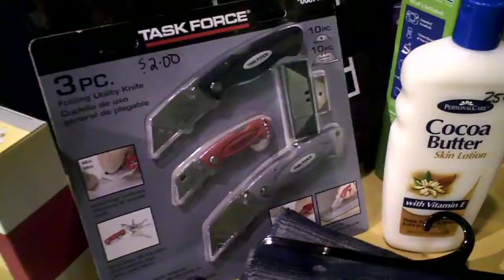Henderson Hills Baptist Church Christmas store (2011-12-21)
Henderson Hills Baptist Church recently opened a Christmas store offering deep discounts to single moms, marginalized families and some families connected to the church's Hispanic ministry.